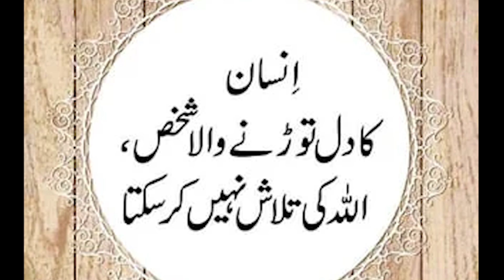Whitening Home Remedies For Face: Glowing Skin Home Remedy: Beauty Tips: Skin Care Tips In Urdu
Looking for a natural way to achieve glowing skin? This Glowing Skin Home Remedy will help you lighten your skin and improve your complexion.

In addition to our whitening home remedies, we also have beauty tips in Urdu to help you achieve the perfect skin! From skin care tips to tutorials on how to get rid of dark spots, we have everything you need to get your skin looking its best!
My Indian Fan's queries

Patanjali
hatha yoga
yoga guru
yoga Mumbai
yoga India
share yoga
asanas
yoga tradition
ashtanga
asana
pranayama
meditation
yogic world
Indian tradition
yogic tradition
health
mind
teacher
straining
yoga therapy
the yoga institute
health
fitness
My Pakistani's Fan's queries

skin whitening
formula
face whitening
whitening remedy
skin care
1 day skin whitening challenge
Japanese secret to whitening
food secrets
recipes
home remedies
remedy
face Whitening Home Remedy
skin Whitening
whitening formula
skin Whitening treatment
face Whitening
rang gora karne ka tarika
how to Whiten skin

Top Inquiries

skin whitening
hand and feet whitening
hand whitening
glass skin
glowing skin
beauty tips
skincare
skin care
face whitening tips
hand whitening diy
skin lightening tips

Note - Do perform a patch test before trying out any home remedy. IN case of any irritation/redness, discontinue the use immediately.

each and every one of us are different and might react differently to herbs. If in doubt please contact a health care professional.